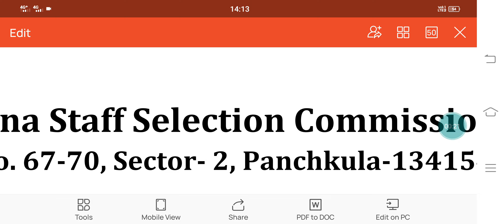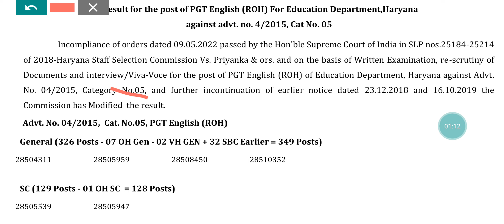दोपहर के समय Hssc धमाका। बड़ी भर्ती परिणाम घोषित